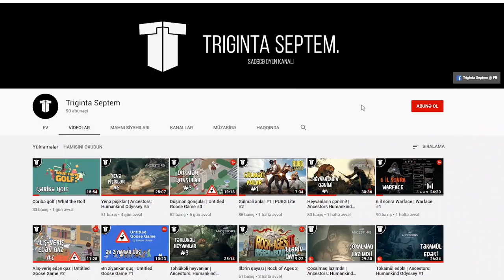Okeanda sağ qalırıq! | Raft #1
Raft - bu dəfə də okeanda sağ qalmağa başlayırıq! Su ilə gedərkən zibillər yığıb öz evimizi tikirik, adaları gəzirik, sağ qalmağa çalışırıq. Hə, bir də akula var, çox beynimizi xarab edir((